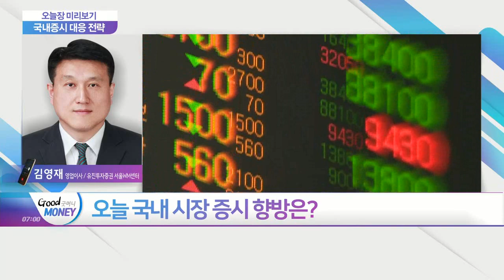뉴욕증시, 무너진 기술주... 오늘 국내 시장 증시 향방은?_오늘장 미리보기 (20210325)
Q. 글로벌 증시 마감 현황 및 국내 영향은?